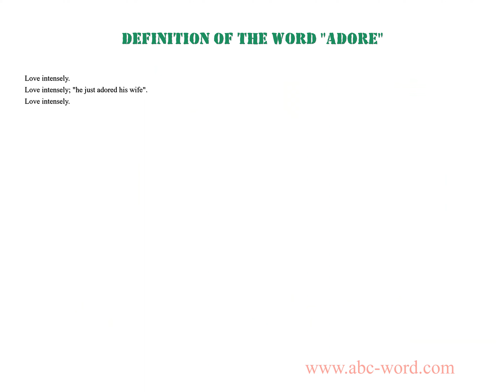Definition of the word "Adore"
you will find full information about this word "adore".
From the video you will learn the definition for the word adore. The lexical meaning of the word adore. What does the word adore mean? And much, much more...